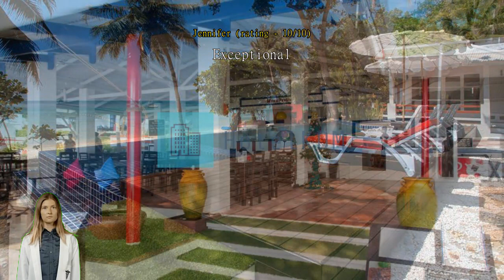Review Lima Coco Resort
Lima Coco Resort

Get all that Ko Samet has to offer and all of its nearby adventures with a stay at Lima Coco Resort. Only minutes from the city center, this strategic location ensures that guests can quickly and easily reach many local points of interest. Enjoy the ocean, or just watch it with a refreshing drink. Just 1.7 km from Sai Kaew Beach, you can enjoy some beach time with a stay at Lima Coco Resort.
Lima Coco Resort provides a range services and amenities to help make your stay more comfortable. Never be out of touch with your contacts, with free Wi-Fi offered throughout your stay. If you plan to arrive by car, you'll appreciate the resort's available parking, right on-site. Front desk services including luggage storage can assist with your needs.
If you need, the ticket service and tours can even help you book tickets and reservations at all the best shows and programs nearby. Staying for a long time, or just need clean clothes? At the resort, your favorite travel outfits will be kept clean and available with laundry service provided on-site. For lazy days and nights, in-room conveniences like daily housekeeping let you make the most of your room.
Feel right at home during your stay at Lima Coco Resort. Some rooms at Lima Coco Resort are equipped with air conditioning for your convenience. Some rooms at Lima Coco Resort include special design features like a balcony or terrace. In-room entertainment such as television and cable TV is provided for guests in some selected rooms.
The resort also offers a refrigerator and bottled water in some rooms for when you feel like it is needed. Knowing that bathroom amenities play an important role in increasing guests' satisfaction, the resort provides a hair dryer in some select rooms.

Everyone loves a good cup of coffee! A coffee shop on-site means you can enjoy a cup of real, freshly brewed coffee every morning -- or anytime you feel like it. If you don't feel like going out to eat, you can always opt for the delicious dining options at the resort. A night in at the resort's bar can be as fun as a night out with your travel companions.
Lima Coco Resort lets you make the most of your time! Once there, you can enjoy countless recreational facilities offered to all guests. Don't miss the special private beach at the resort, which allows exclusive direct ocean access. Finish your vacation days right by dropping in at the massage and spa. Start your vacation off right with a dip in the pool.
Get wet in the best way on sunny days by joining water-world activities like snorkeling, non-motorized water sports and diving.

Lima Coco Resort provides an excellent base for exploring the sights of Ko Samet in-depth. From Lima Coco Resort you can travel just 1.6 km to Koh Samet Pier, to catch a boat to explore by water.

It's hard to beat the room comfort here, which is rated higher than 83% of other accommodations in Ko Samet.